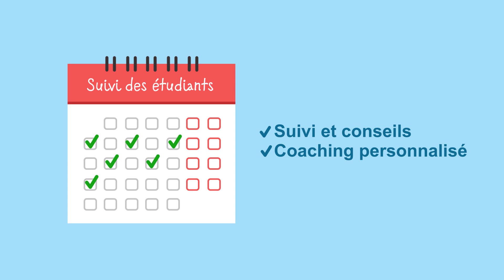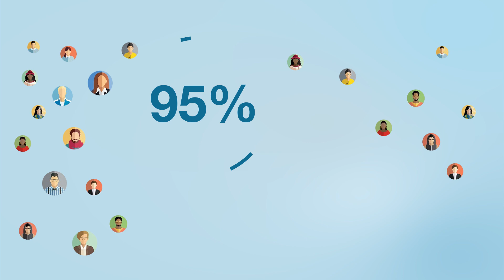Comment trouver ton alternance avec Euridis Business School ?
Euridis Business School vous présente aujourd'hui son accompagnement pour trouver une alternance lors de sa formation !